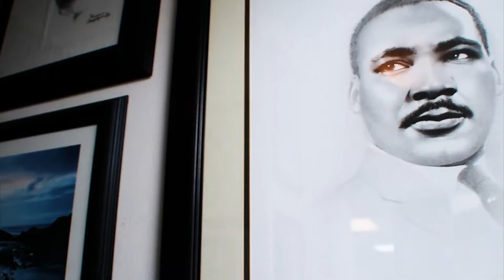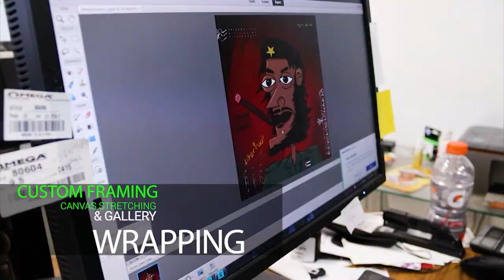Herman Taylor Jr. Pt. 2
GreenwoodParkGallery proudly presents Part 2 of Episode 5 of The Artist Connection featuring local Milwaukee artist Herman Taylor Jr.!